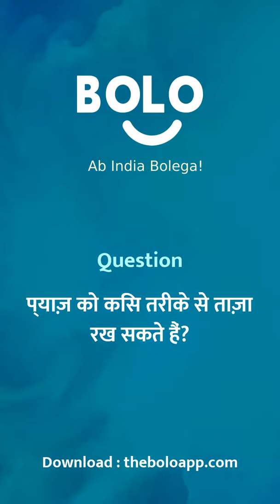pyaaz ko kis tareeke se tazaa rakh sakate hai? - by Nausheen - Bolo App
1,00,000+ se bhee jayda answers de chuke hain expert abhi tak Bolo App par, aap bhee paayein apne questions ke answers

Nausheen's answer to प्याज़ को किस तरीके से ताज़ा रख सकते हैं?
Nausheen's answer to pyaaz ko kis tareeke se tazaa rakh sakate hai?
Nausheen's answer to In what way can the onion refresh?